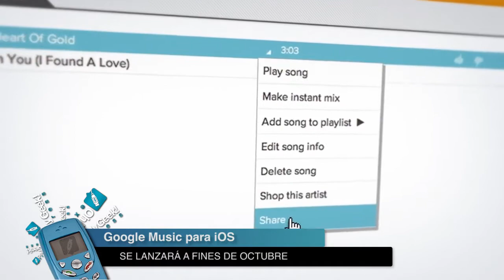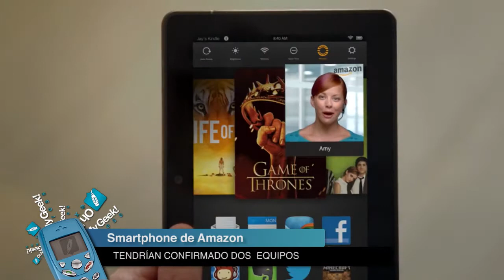Google Music en iOS, publicidad en Instagram y smartphones de Amazon - OMG! Express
Google Music, el servicio de música por streaming, saldría de Android para llegar a iOS (iPhone, iPad, iPod Touch) a fines de octubre. ¿Lo descargarías?

Instagram anunció que comenzará a probar, en usuarios de Estados Unidos, su nuevo sistema de publicidad en la plataforma. Serán desplegados como fotografías y videos que marcas pagan para que conozcas sus productos o servicios.

Amazon finalmente prepararía el anuncio de dos smartphones. Uno de bajo costo y otro que tendría cámaras especiales para generar un efecto de 3D sin anteojos. Aunque los rumores cuentan que no han estado fuera de problemas humanos y técnicos en su puesta en marcha.